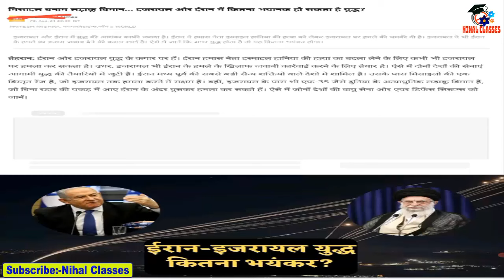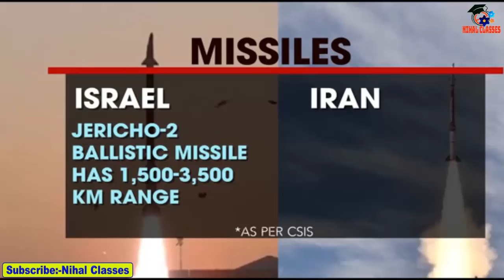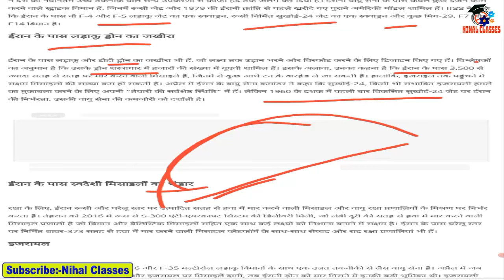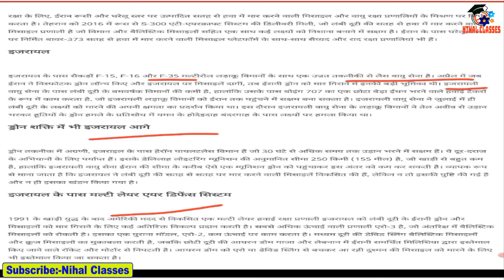news live Hindi | मिसाइल बनाम लड़ाकू विमान... इजरायल और ईरान में कितना भयानक हो सकता है युद्ध